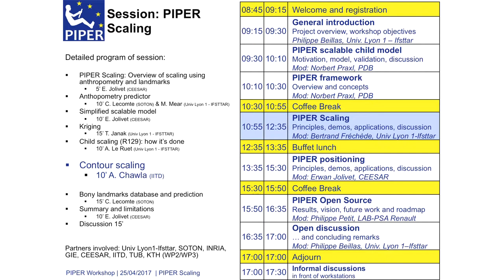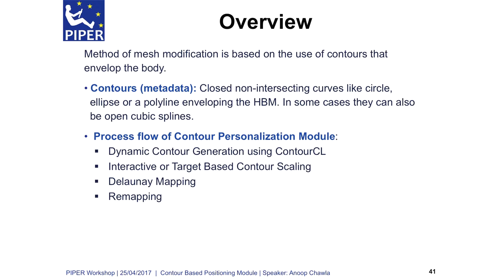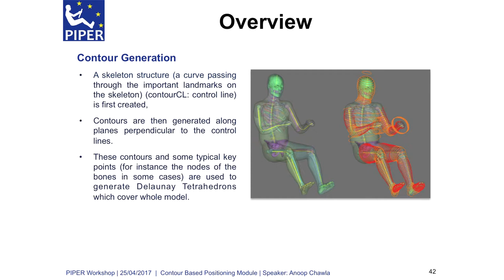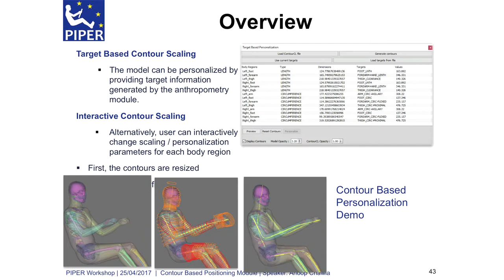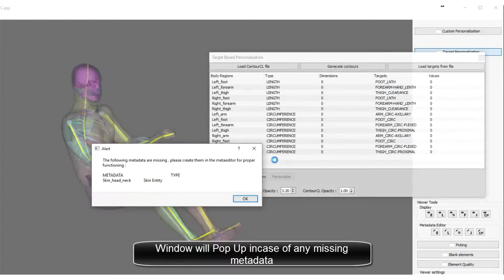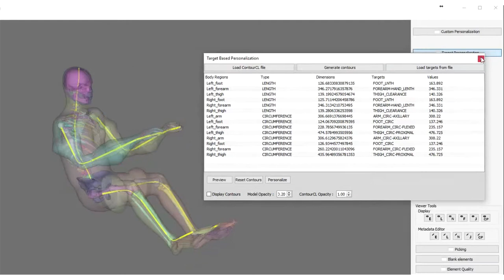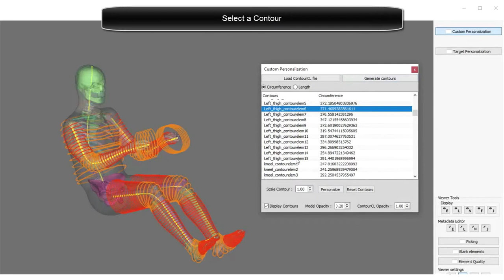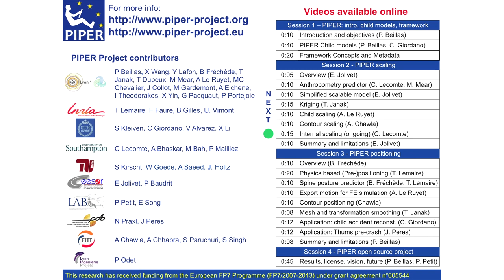02 06 Scaling using contours